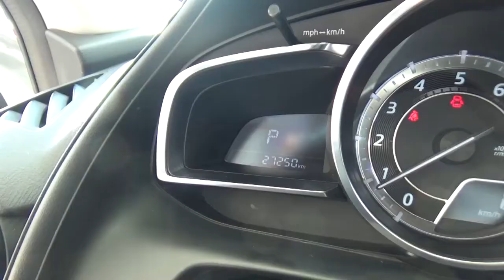Mazda / CX3 / 2017 - H0152266